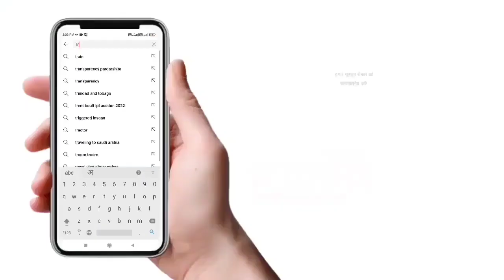पकड़ा गया बलात्कारी महंत Sitaram Das, Rewa में नाबालिग़ से दुष्कर्म करने का है आरोप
Mahant SitaRamdas Maharaj, who raped a girl in Rewa Raj Niwas, was arrested in Singrauli

 On the instructions of senior officers, the team of DSP Rajiv Pathak and TI UP Singh laid siege and caught the rapist Baba!
 Rapist Baba was trying to change his disguise by getting his hair and beard done!

 Leaders, police officers, builders… all involved in the devotees of high profile Baba accused of rape, know who is Mahant Sitaram Das

Sensation has spread due to a case of rape in Rewa's Circuit_House. The accused of rape is a so-called Baba who works as a story teller. This high profile Baba has close ties with influential leaders of the district and also with police and administrative officials. Baba's pictures with all these people are becoming viral on social media.

 Baba's name is Mahant Sitaram Das, accused of raping a minor girl in Circuit House.  He is the mahant of the great throne.  He had come to Rewa to attend an event and stayed at Circuit House.  State guests and officials are generally allowed to stay in the Circuit House.  From this one can get an idea of ​​how Baba has relations with influential people of the district.

 Rewa's commissioner Anil Suchari is also said to be a fan of this Baba.  The commissioner also has many pictures with Sitaram Das.  In a photograph, the commissioner is also honoring him by giving him a quince.  Suchari is wearing a mask in the picture.  That is, it belongs to the Corona period and is not very old.

 According to the information, whenever Sitaram Das used to come to Rewa, there was a line of these people to meet him.  This time too he had come to Rewa only on the call of a builder.  Invitation letters were printed for the program of Samdiya Builders for which Baba had come.

 Wherever Baba used to go, police personnel were there to protect him.  There are many such pictures in which policemen are seen walking behind the accused Baba.